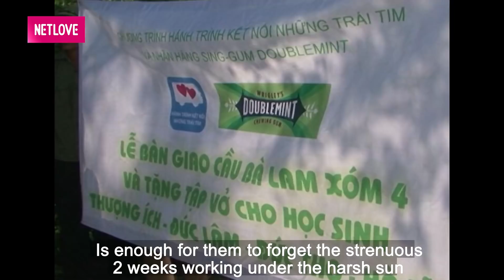Love Bus - Chuyến Xe Tình Yêu Mùa 1 Tập 50| Em quan tâm đến anh nhưng CHÚNG TA KHÔNG THUỘC VỀ NHAU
🔔 KHUNG GIỜ PHÁT SÓNG: 20h30 thứ sáu hàng tuần trên kênh MCVMedia.

 🎬 “Love Bus - Chuyến Xe Tình Yêu” là chương trình truyền hình thực tế về câu chuyện đi tìm kiếm tình yêu của 4 chàng trai và 3 cô gái cùng những hoạt động xã hội, những trải nghiệm khó quên trên chuyến xe màu hồng trong 7 mùa phát sóng.

Hành trình bắt đầu với 07 thành viên – là những  thanh niên trẻ độc thân & đang trên đường tìm kiếm một nửa còn lại của chính mình. Bảy bạn trẻ này sẽ cùng nhau du hành qua khắp 63 tỉnh, thành của Việt Nam & mở rộng ra toàn vùng Đông Nam Á, cùng chia sẻ những niềm vui để từ đó phát hiện ra tình cảm người bạn khác giới trong đoàn. Chuyến hành trình còn mang ý nghĩa cao đẹp khi 7 thành viên phải tham gia vào hoạt động từ thiện và tìm hiểu văn hoá bản xứ.

Suốt chuyến hành trình, khi một ai đó nảy sinh tình cảm với bạn khác giới, họ sẽ được BTC chương trình tặng một cặp vé để làm tín vật tỏ tình. Với cặp vé này họ có thể về nhà và tìm hiểu nhau kĩ hơn. Người nhận được tấm vé tỏ tình có một đêm suy nghĩ trước khi trả lời vào ngày hôm sau. Nếu đồng ý cùng nhau tìm hiểu xa hơn thì hai người sẽ chia tay chương trình và về nhà; nếu không đồng ý với lời tỏ tình thì người nhận vé sẽ trả lại cho người bày tỏ tình và tiếp tục chuyến hành trình, đồng thời người bày tỏ tình cảm sẽ phải rời cuộc hành trình. Những người bị loại sẽ liên tục bị thay thế bằng những người mới.

“Love Bus - Chuyến Xe Tình Yêu” được dẫn dắt bởi nghệ sỹ nổi tiếng: danh hài Xuân Bắc cùng các MC khách mời: ca sĩ Chí Thiện, diễn viên Lan Phương, diễn viên Thùy Trang, ca sĩ Thiên Vương, diễn viên Tường Vi...